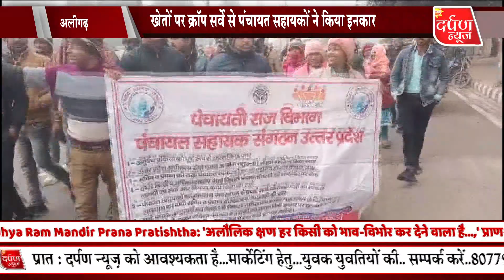Aligarh : पंचायत सहायकों ने डीएम कार्यालय पर जमकर किया प्रदर्शन